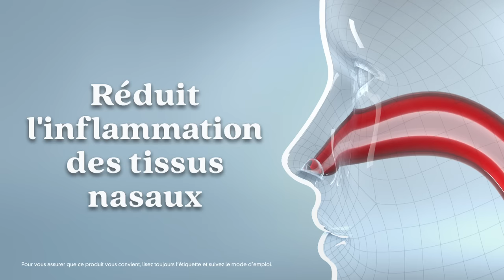TYLENOL Sinus Pressure & Pain (15sc FR 16x9)